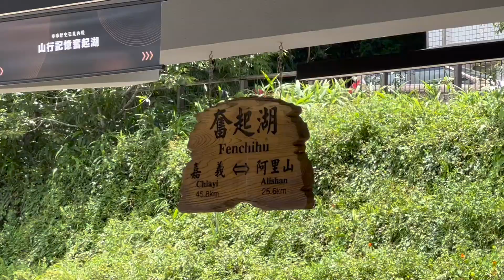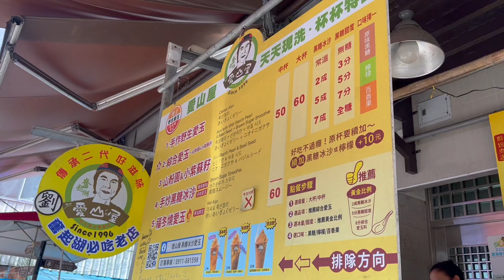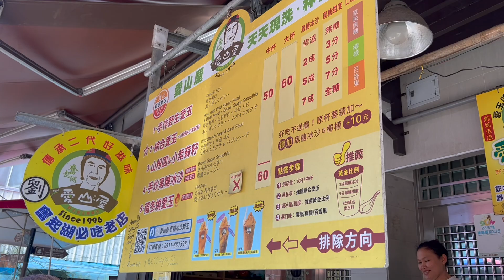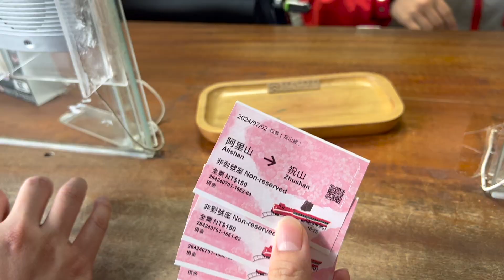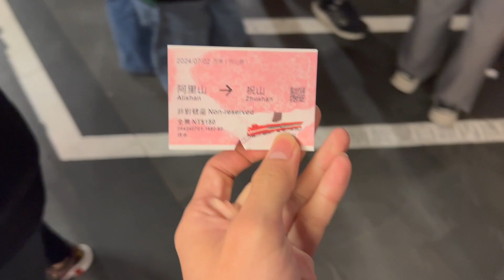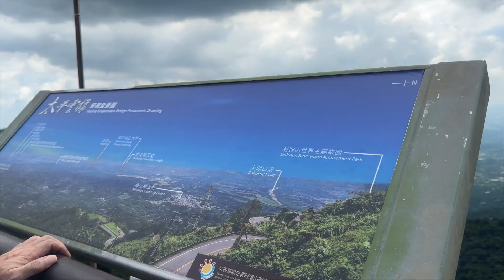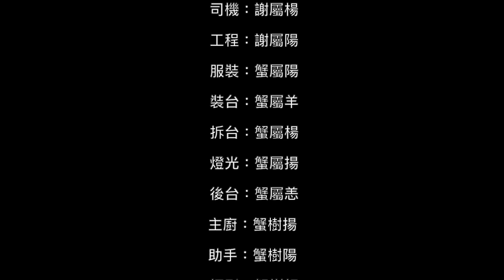VLOG ep.16｜阿里山追日出🌅｜小火車初體驗🚂｜很久沒有那麼拼的行程ㄌ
或是追蹤我Instagram: shuyang.hsieh

音樂出處
Tchaikovsky: Casse-noisette (Nutcracker) Arr. Alexandre Chabod
Max Bruch: Romance for Viola and Orchestra in F Major , Op.85